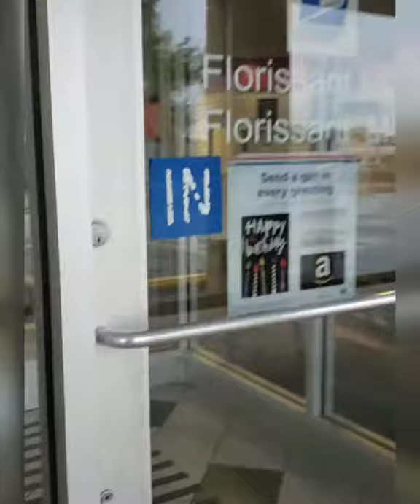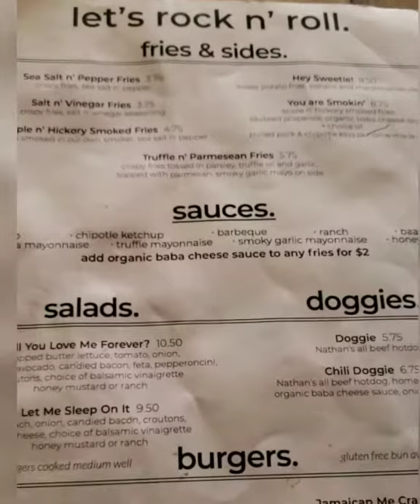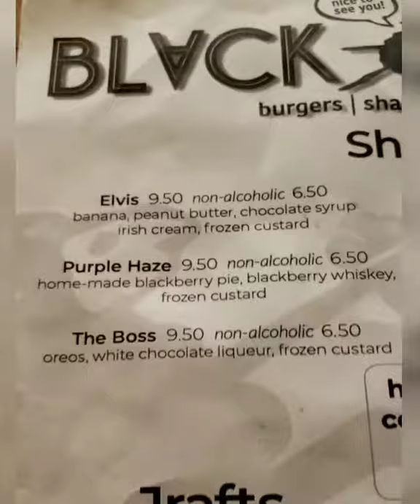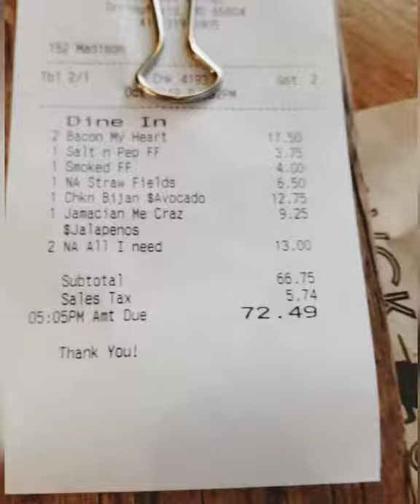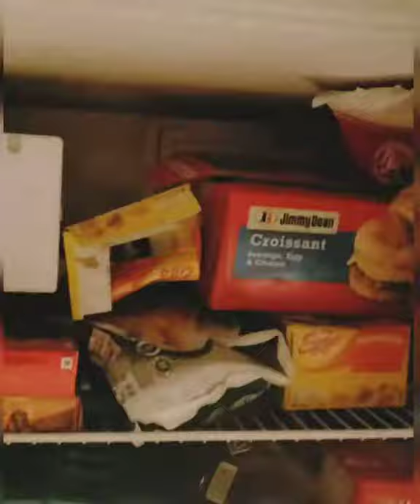My Doctor's Appointment Reveal + REAL ESTATE INVESTING TIPS | DITL Vlog & Family Bond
This weekend was more than a notion. I saw people I hadn't seen in years. Even though the event was sad, it was happy too. Yes.. you can be both especially when divine purpose intervene.